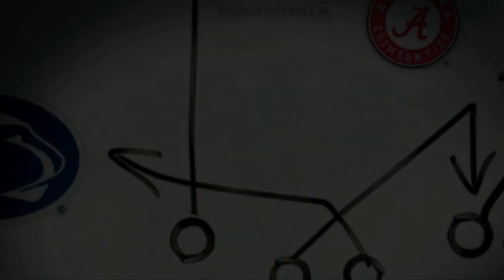THSFL 2022 Season Dobie VS Dawson